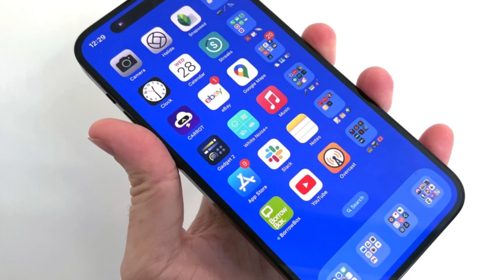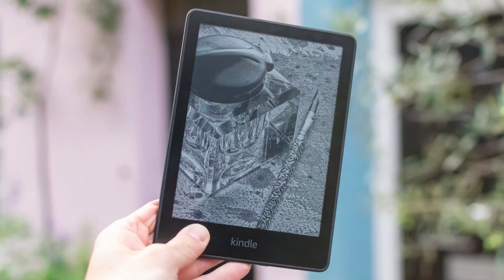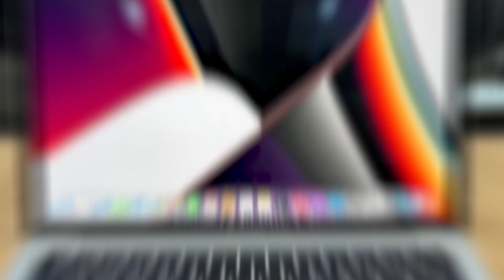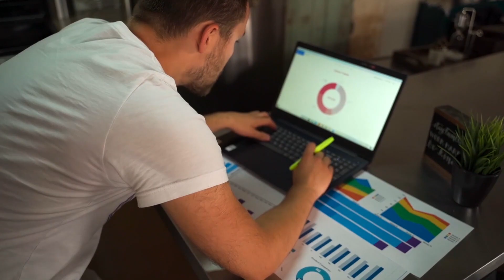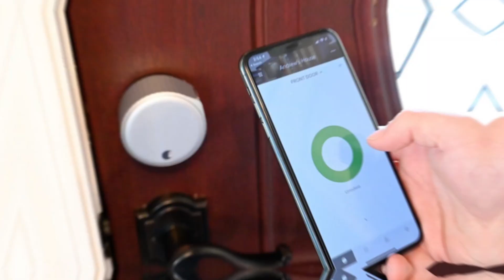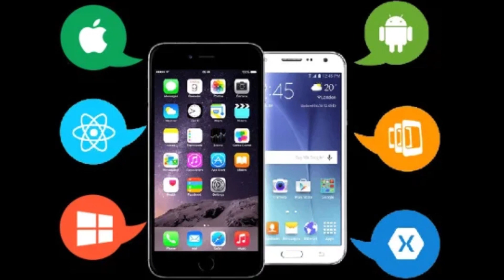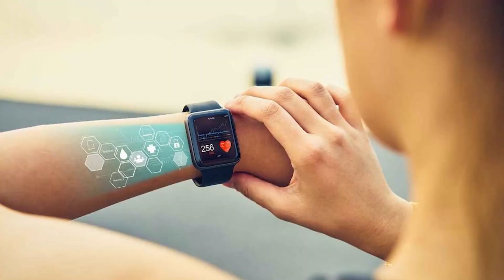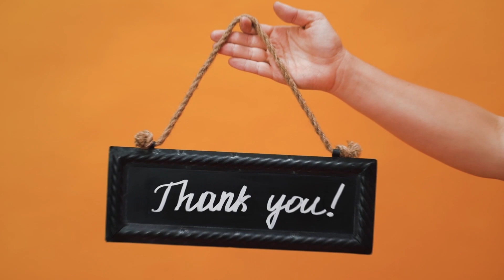The Best Tech Gift Ideas for Holidays: Top Picks for Every Budget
In this video, we’ll show you the best tech gift ideas for holidays that are coming out in 2023. We’ve carefully selected the top picks that will give you the best performance and value for your money. Whether you’re looking for gifts for your family, friends, or colleagues, we have something for everyone. Here are the tech gadgets we’ll be covering:

- Apple Airpods Pro (2nd Gen)
- Sony WH-1000XM4
- Kindle e-Reader/Tablet
- Amazon Echo (4th Gen)
- Philips Hue Wireless Lighting
- Steam Gaming Deck
- august Smart Lock & Keypad

These are just some of the amazing tech gift ideas that are coming out in 2023. Watch the video to see them in action and learn more about their features and benefits.